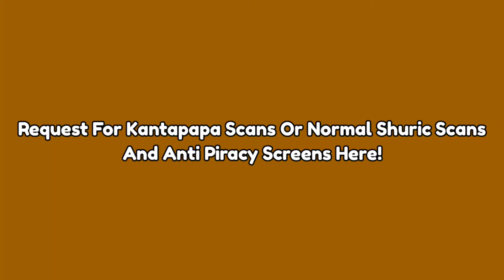My Updated Request Box!